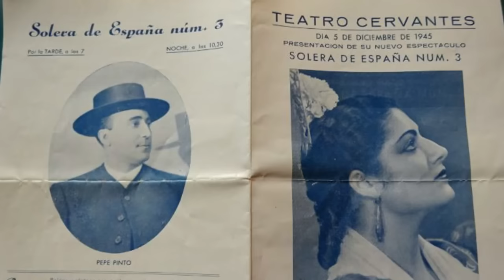Pasodoble Francisco Alegre para Guitarra Española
Muchas gracias ❤️